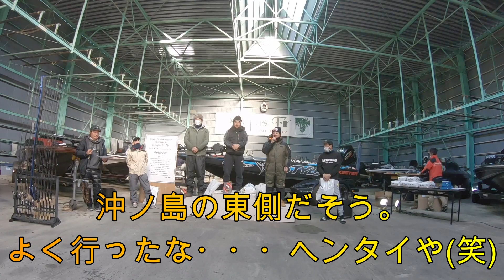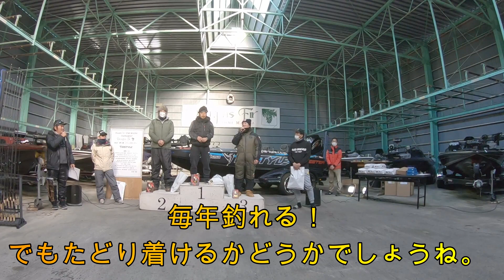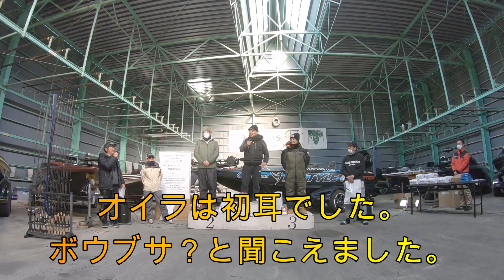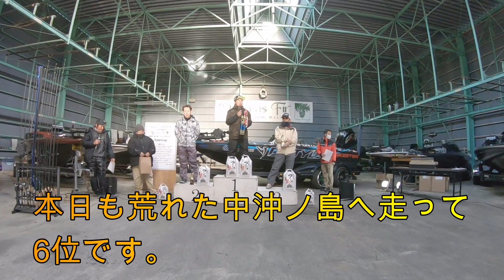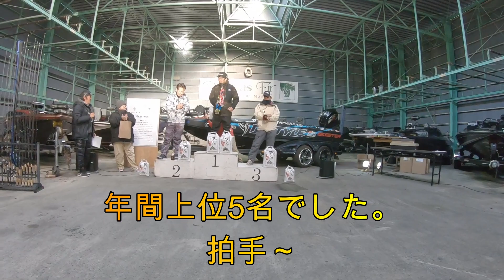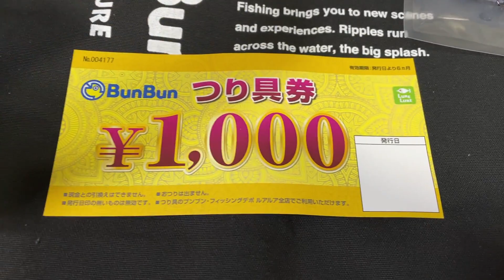2022年12月18日Vlog後編～マリーナカップ表彰式～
2022年12月18日Vlog後編～マリーナカップ表彰式～